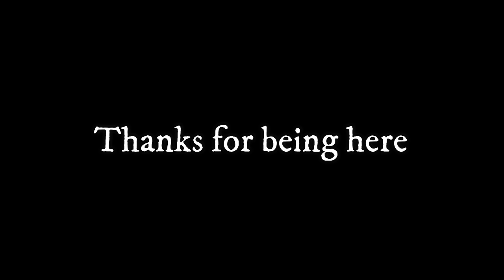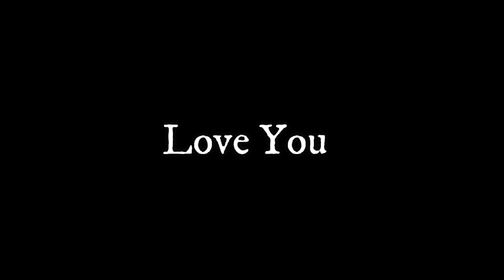Tie Alaadin’s Turban | King Of Bagdad | Amaan Ullah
You can purchase any style of Turban in best quality and good price from us by dealing on our brand A.DeaL we deliver in all over the world. You just have to contact with our agent on whatsapp choose a Turban ask about price and fix your deal on whatsapp/Telegram
دولہے کی ہر قسم کی پگڑی باندھی جاتی ہے۔
بلوچی  اسٹائل، پنجابی اسٹائل ، پختون اسٹائل  ، سندھی اسٹائل اور دیگر ۔
بہت ہی مناسب قیمت میں ۔
پگڑی نہ ہونے کی صورت میں رینٹ پر دستیاب ۔

آرڈر بکنگ کے لۓ اس نمبر پر رابطہ کریں
Thumbs  for Amaan Ullah's TUTORIALS & VLOGS keep liking/sharing

 if you wan to purchase this so you can order by dealing A.Deal on given WhatsApp below we deliver in all over the world

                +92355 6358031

In this tutorial I am showing that how can you tie a beautiful turban like Alaadin when he is Groom watch out